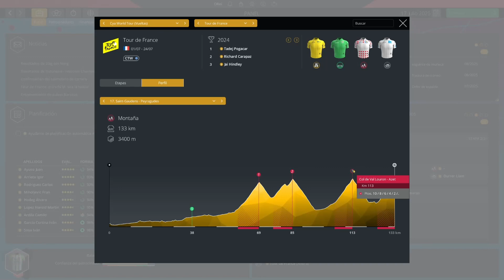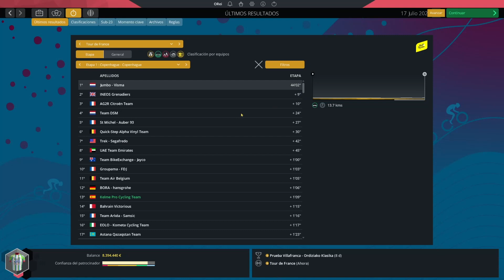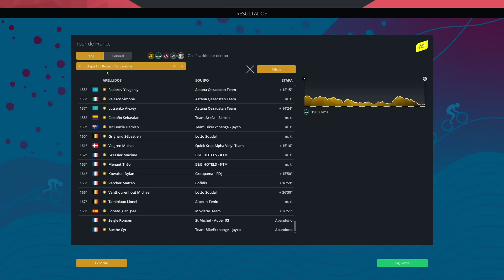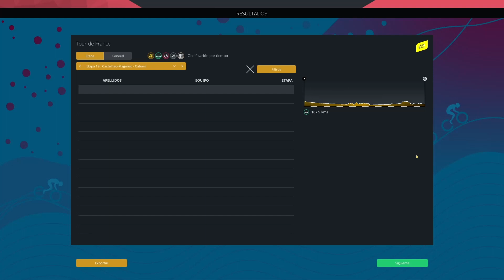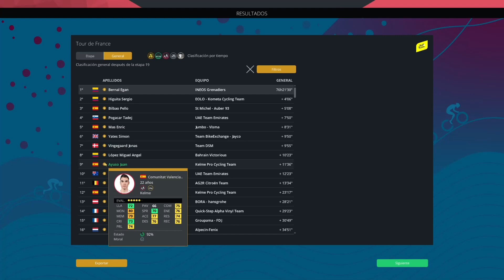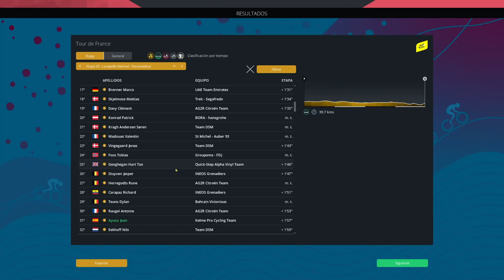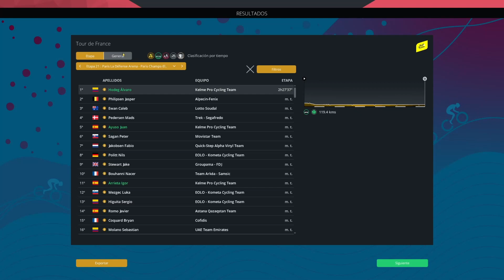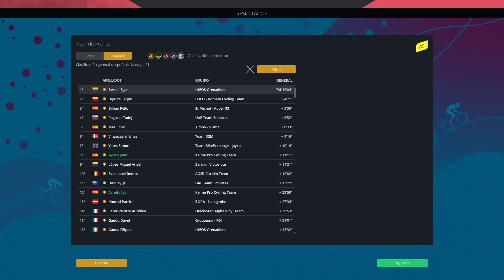Pro Cycling Manager 2022 - Kelme #97 - T4 - Ayuso lucha por el blanco. Inesperada victoria de etapa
Retomamos el ciclismo y el modo carrera de PCM, con la nueva versión de la saga Pro Cycling Manager 2022.
Comenzaremos desde lo más bajo creando un equipo que se nutrirá en primera instancia de los corredores libres existentes. Aprovechamos para repescar un mítico patrocinador de ciclismo de los 90, el Kelme, intentando volver a llevarlo a Word Tour, centrándonos en corredores de nacionalidad española y colombiana, que será el puto principal del ojeo, novedad principal de esta versión.